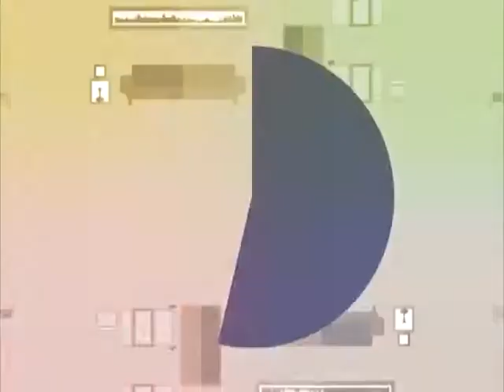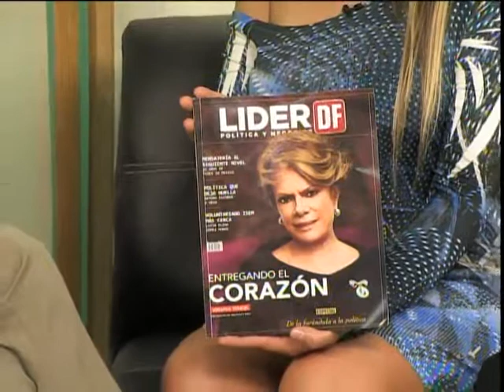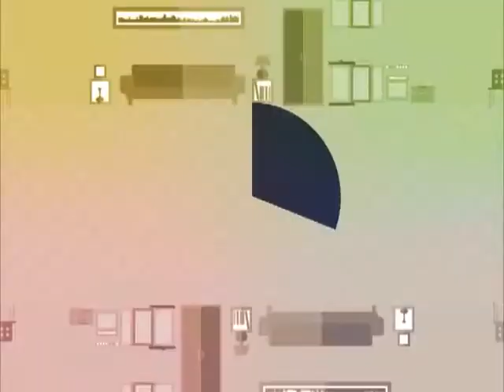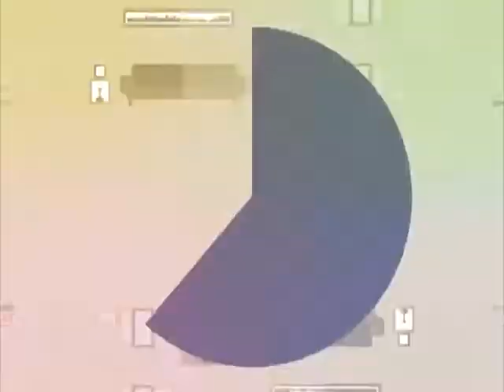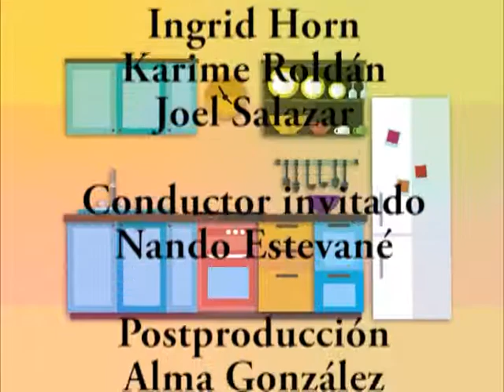Vida y Familia, Programa 8